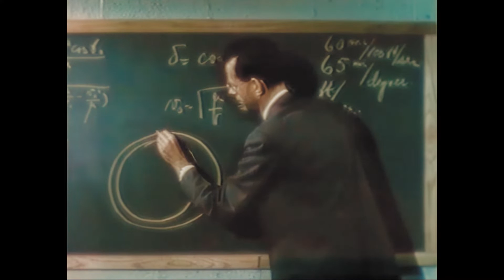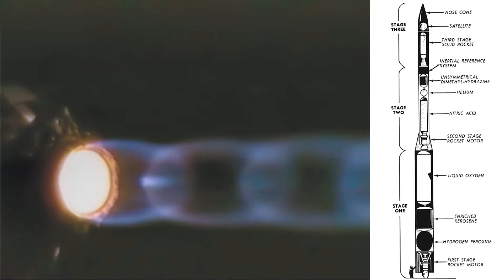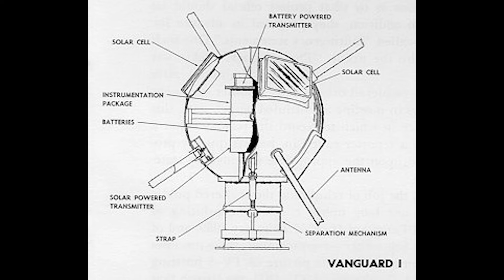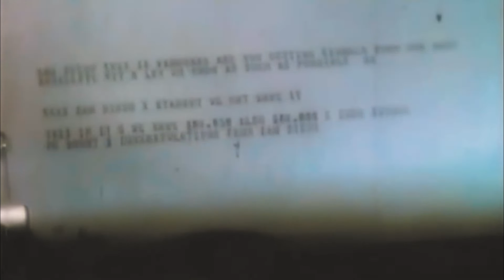Vanguard 1 Satellite - Project, Tests, Launch, Orbit - Historical footage, AI Upscale, 1958, TV-4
Cleaned up and remastered footage of the testing, launch and orbit of Vanguard 1 (Vanguard TV-4), the second satellite launched by the US, in 1958.

Topaz AI was used to upscale the historical footage. Real audio and multiple angles of the launch are shown. Cropping was done manually - no important part of the image was lost.

Research, cleanup, editing, and processing by Retro Space HD.

Vanguard 1 is an American satellite that was the fourth artificial Earth-orbiting satellite to be successfully launched (following Sputnik 1, Sputnik 2, and Explorer 1); it was launched 17 March 1958. Vanguard 1 was the first satellite to have solar electric power. Although communications with the satellite were lost in 1964, it remains the oldest human-made object still in orbit, together with the upper stage of its launch vehicle.

Vanguard 1 was designed to test the launch capabilities of a three-stage launch vehicle as a part of Project Vanguard, and the effects of the space environment on a satellite and its systems in Earth orbit. It also was used to obtain geodetic measurements through orbit analysis. Vanguard 1, being small and light enough to carry with one hand, was described by the Soviet Premier, Nikita Khrushchev, as "the grapefruit satellite".

Asbjørn
Bathypterois
Drew Granston
Elpacholag
Francis Bernier
Gary Smith
Gio Pagliari
Glenn W. Hussey
Jackson Johnson
Jan Strzelecki
Jeff Pleimling
Jules E
Kevin Spencer
Martin J Lollar
Michael Pennington
Nathan Koga
Noah Soderquist
Popio
Rick Durr
Ryan Hardy
Scott Manley